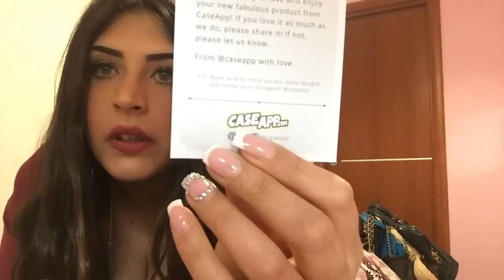Le mie cover per Iphone6!monabunny88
Ciao ragazze come sempre vi lascio i vari link utili mi scuso se ho caricato in ritardo questo video ma non sono stata a casa vi bacio tutte!!!
Mio Instagram:monabunny88
Designmycover: su instagram Designmycover
Caseapp: Caseapp.com